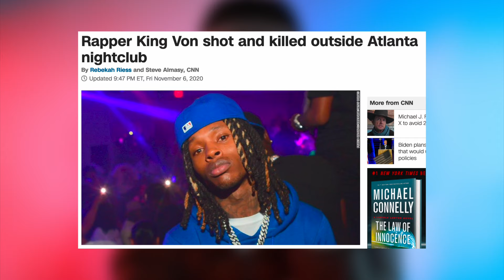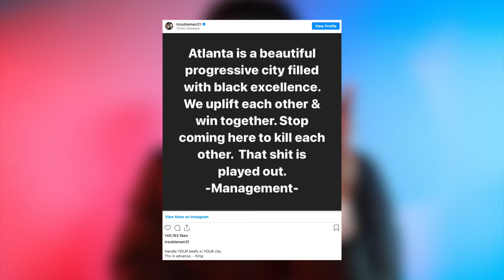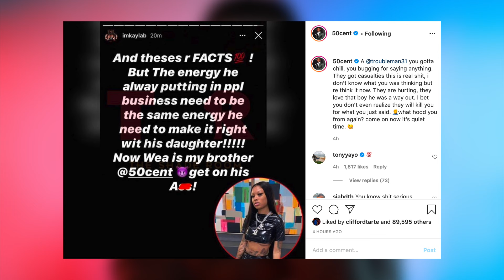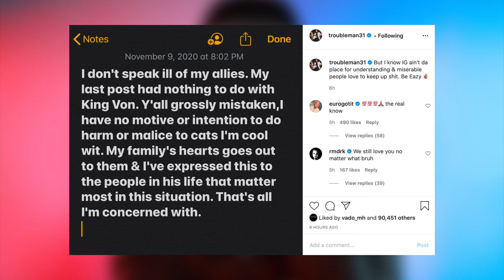50 Cent Calls Out T.I. After He Disrespect's King Von... "Watch What You Say, You Can Get Murked"